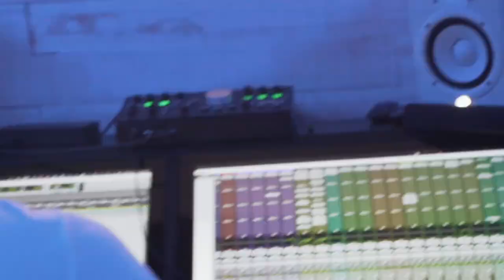BigXthaPlug Vlog Ep 2 (Atlanta - Houston Vlog)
@bigxthaplug Vlog Ep2 (Atlanta - Houston Vlog) OUTT NOWW 🗣️ on YouTube.. Starting realericabanks & @xero2x_ 🔥💫Had some funny memorial moments on the road w/ BigX and his team💙🤘🏻I got it caught all on film 🎥 go tap in on YouTube for the full second episode 🌎🗣️ Operation❌